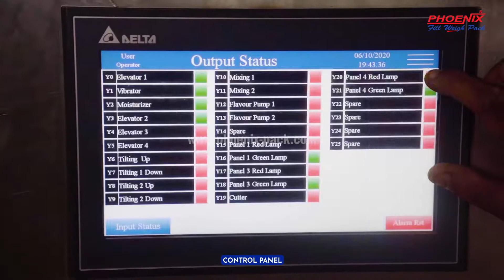sami syed shesha hookha , tabacco mollasses filling and packaging machines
shasha hook, tabacco mollasses,  50g packaging,  processing shesha hookha , filling filling  machines